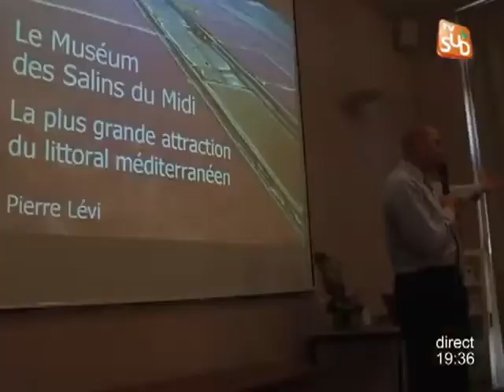Le Sel de Camargue en quête de notoriété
Sites webs/blogs, copiez cette vidéo avec le bouton "Intégrer" !
Les Salins du Midi projettent de construire un musée qui retracera les 2000 ans de l'histoire du sel en Méditerranée. Pour exploitation TV, droits réservés, nous contacter